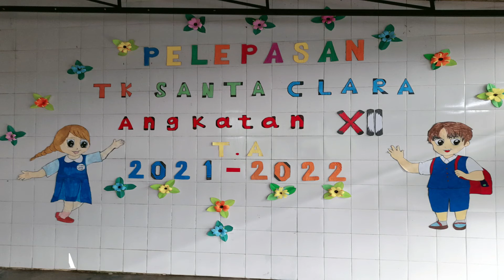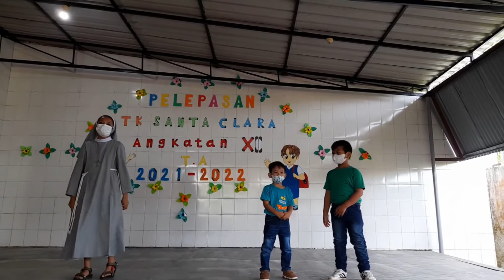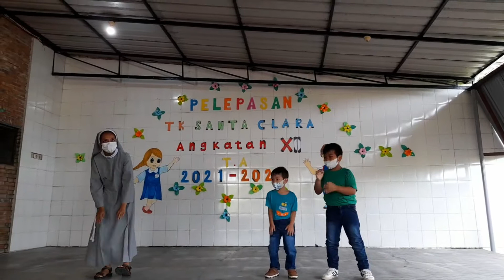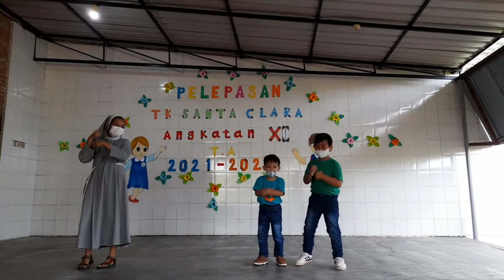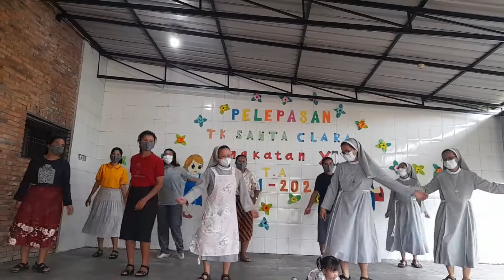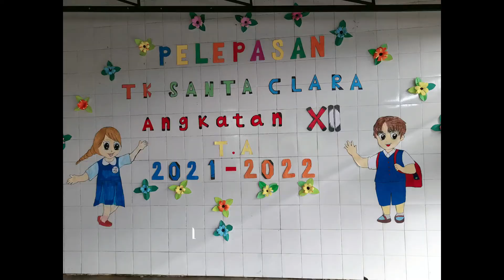PERPISAHAN TK SANTA CLARA, SABTU 11 JUNI 2022